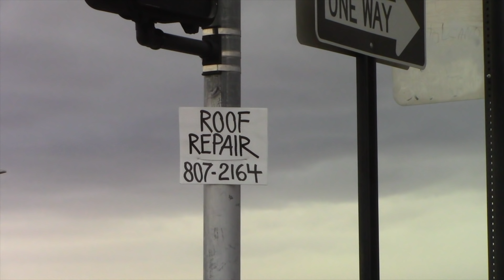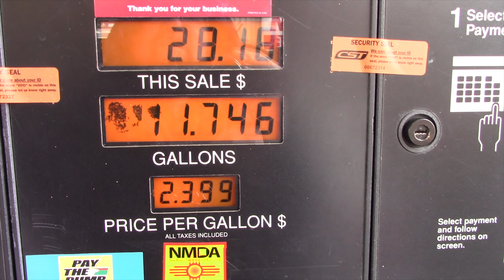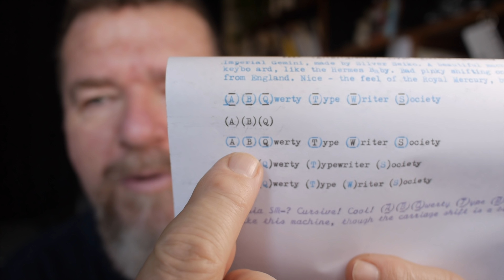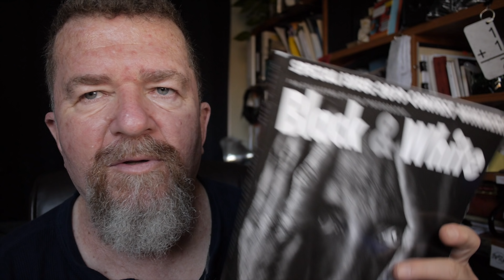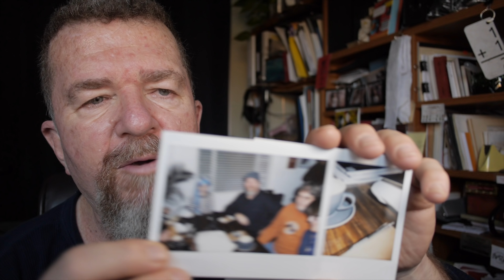This is Not a Vlog - January 7, 2019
Joe attends the NM Film Photographers meeting, then visits Kevin Kittle for some last minute planning in preparation for our January 13 kick-off meeting of the ABQwerty Type Writer Society.